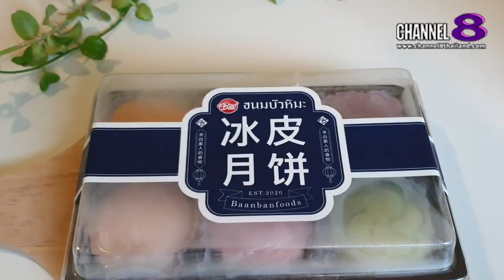ร้านฉันเกิดในยุคโควิด : EP.10 รีวิวช่วยพ่อค้าแม่ค้าน้องใหม่ในยุคโควิด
🚩มาจ้าาา รีวิวน้องใหม่
🎬EP.10 รีวิวช่วยพ่อค้าแม่ค้าน้องใหม่ในยุคโควิด
แปะพิกัดร้านมา Well D จะตามไปเยียวยา ไม่ต้องรอ รบสต จ้าาาา
🛍Well D ช่วยซื้อแถมรีวิวให้ฟรี!!
👉🏻ฝากร้านใต้ EP.1 ของเรามาเลยย จะตามไปอุดหนุน
🖥ติดตามพวกเราที่ช่องทาง : official facebook WELL D Channel , Youtube WELL D Official
เรากำลังใจให้ทุกร้านค้า ซื้อง่าย ขายดี กันทุกร้านนะจ๊ะ🙏🏻

4 Ku-band @ 54 MHz
24 Ku-band @ 27 MHz

Downlink Information:
NAT TV 1 and 2
Transponder: 22
Frequency: 12090
Symbol Rate: 20000
FEC: 3/4

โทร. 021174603